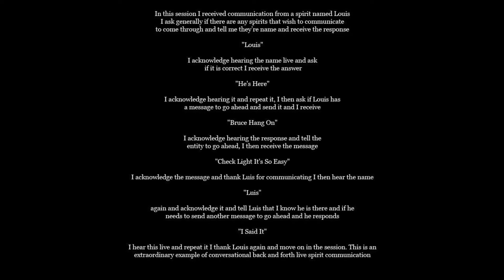Live Spirit/Ghost Box Communication "Luis He's Here Bruce Hang On Check Light So Easy Luis I Said It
*Please Read Description Before Listening, Click On Image To Hear Audio* In this session I received communication from a spirit named Louis, I ask generally if there are any spirits that wish to communicate to come through and tell me they're name and receive the response "Louis" I acknowledge hearing the name live and ask if it is correct I receive the answer "He's Here" I acknowledge hearing it and repeat it, I then ask if Louis has a message to go ahead and send it and I receive "Bruce Hang On" I then acknowledge hearing the response and tell the entity to go ahead, I then receive the message "Check Light It's So Easy" I acknowledge the message and thank Luis for communicating I then hear the name "Luis" again and acknowledge it and tell Luis that I know he is there and if he needs to send another message to go ahead and he responds "I Said It" I hear this live and repeat it I thank Louis again and move on in the session. This is an extraordinary example of conversational back and forth live spirit communication.